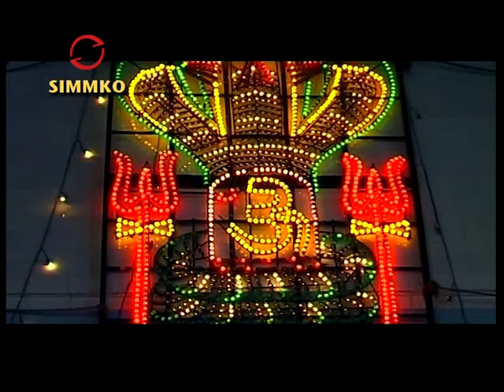Simmko Records Devotional songs singer,, kulwinder raja...shanker